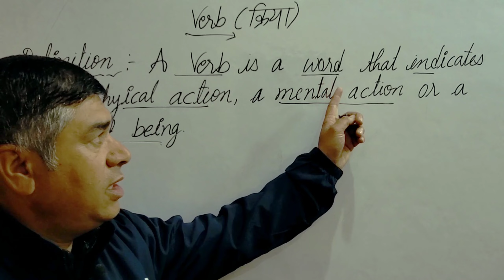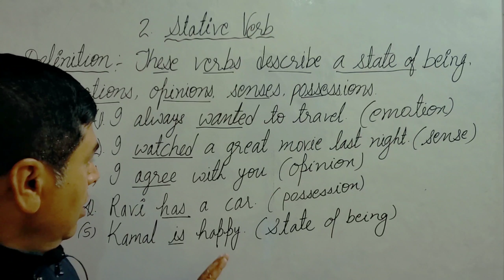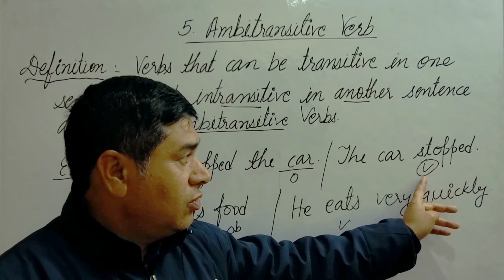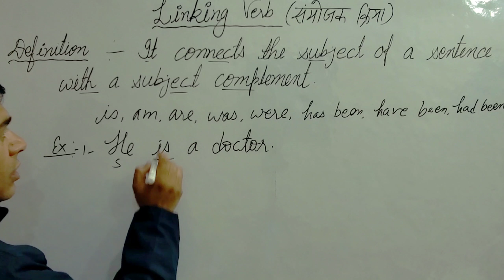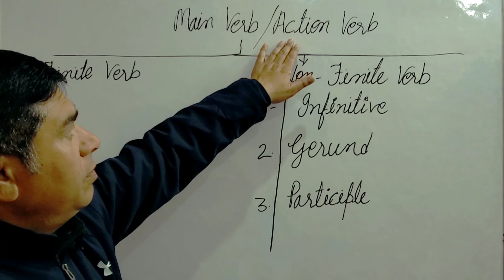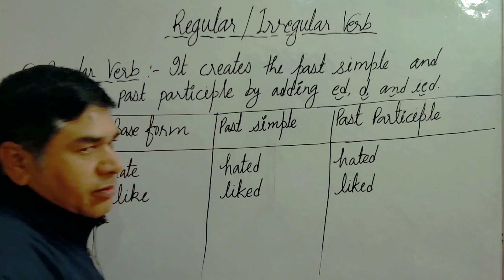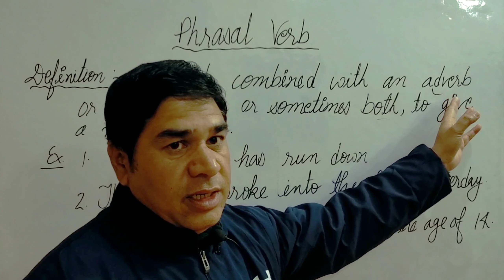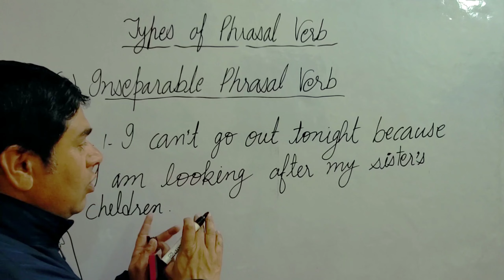ll Verb - definition and its all types ll in a single video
Hello viewers, in this video you will learn definition of verb, its kinds with examples. After watching this video you will have a great command over all kinds of verb.